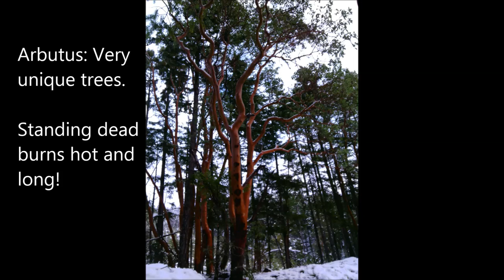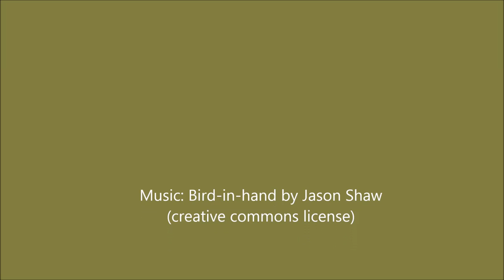Two-night camp 27-29 Dec 15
Winter camping in British Columbia. Practicing a few skills. Finishing off the BushClassUSA Basic Certificate.

If you haven't heard of BushcraftUSA, head on over and check it out. . .